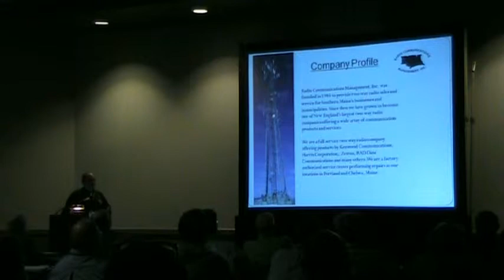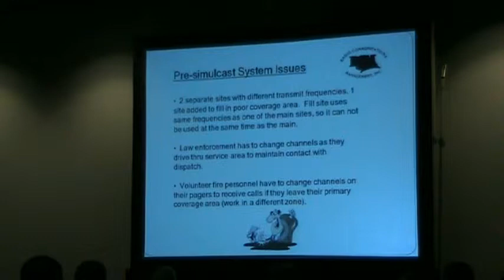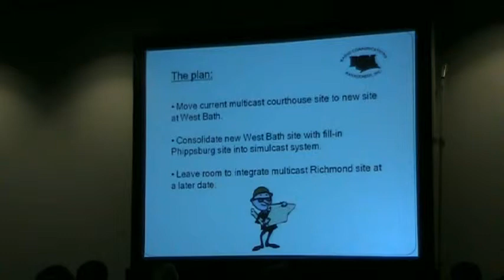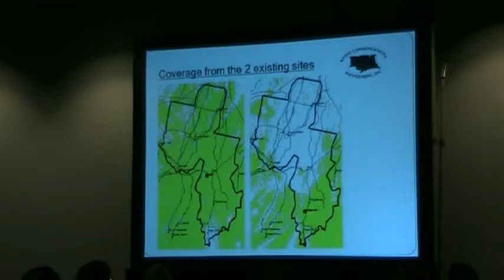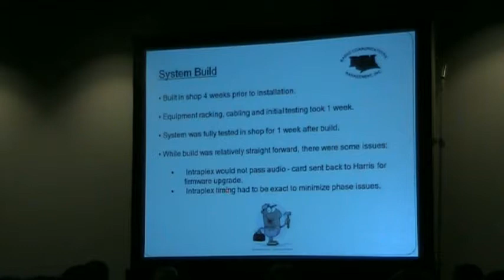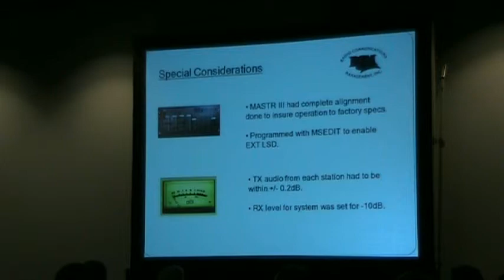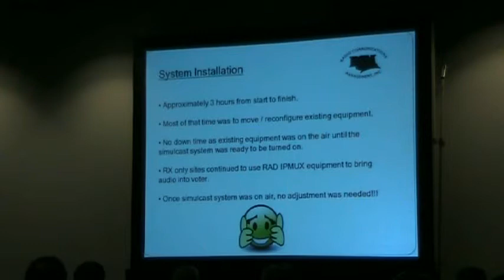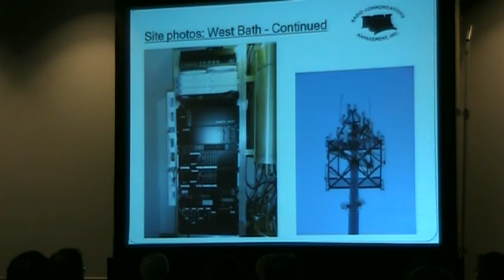SynchroCast3 over IP Project - Simulcast Forum XVI Sagadahog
Recaps a simulcast radio system using Mastr IIIs implemented by Keith Page of Radio Communications Management of Portland, ME for Sagadahog County, ME using Harris SynchroCast3 over IP.  Excerpted from Forum XVI, February 23, 2012